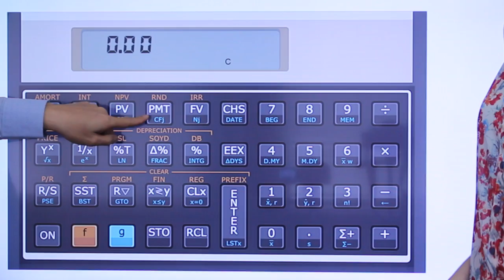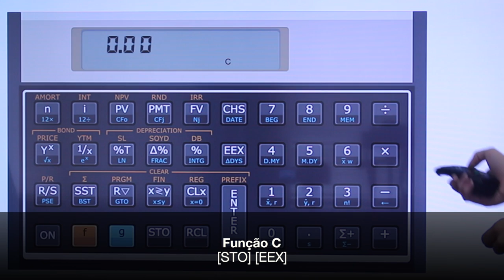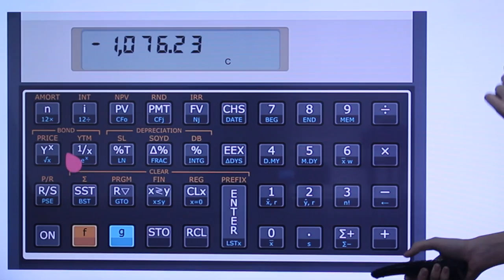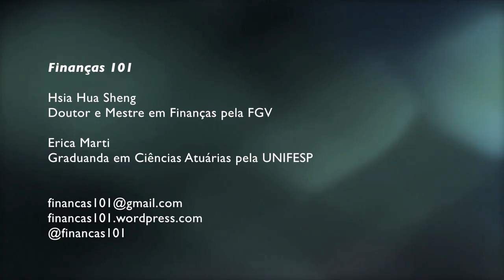HP12C - PMT - Compras Parceladas Iguais Sem Entrada? Qual a Taxa de Juros Efetiva?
Sem entrada num contrato de financiamento parece muito conveniente e fácil para o consumidor comprar!!! Mas quanto os lojistas estão combrando de juros para parcelar suas compras? Se soma de valor de prestação é igual, quanto mais parcela e mais tempo para pagar é sempre melhor!

Esse vídeo ensina como calcular taxa de juros efetiva cobrada pelas lojas quando parcelas são iguais sem entrada!!! usamos função PMT (pagamento ou payments) no hp 12c.

Gostou? Envie sugestões de temas e dúvidas para:
Finanças 101

Erica Marti
Graduanda em Ciências Atuárias pela Unifesp